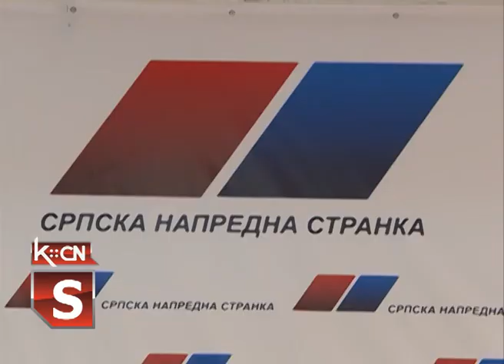KZN MZ Višnjicevo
Višnjićevo je veoma privlačna sredina za život, sa bogatom istorijskom, kulturnom i sportskom tradicijom rečeno je danas na konferenciji za novinare održanoj u prostorijama opštinskog odbora Srpske napredne stranke u Šidu. Predsednik Saveta Mesne zajednice Radivoje Veteha govorio je o aktivnosti u selu i planovima za dalje i istakao da u selu deluje i stvara šest udruženja i dva sportska kluba, a u toku su radovi na rekonstrukciji Doma kultura.